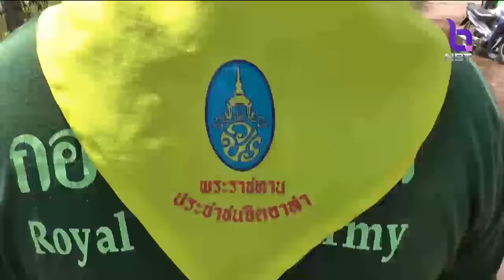เตือนอีสานตอนบน รับมือฝนตกหนัก16-19ก.ย. ประเดิม'บึงกาฬ-หนองคาย-นครพนม' ระวังน้ำท่วมฉับพลัน